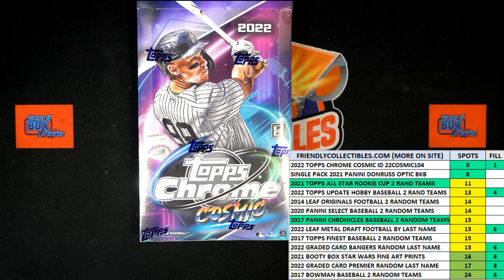2022 Topps Chrome Cosmic FILL B 22COSMIC105